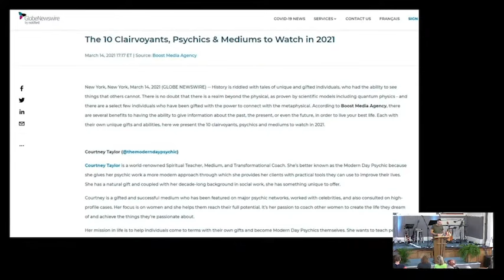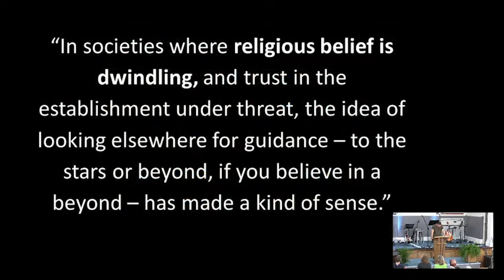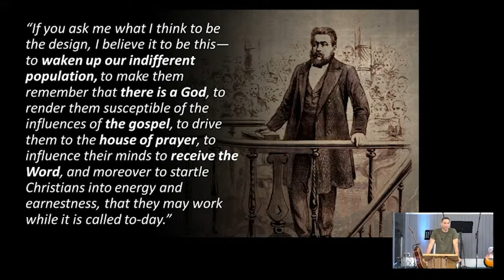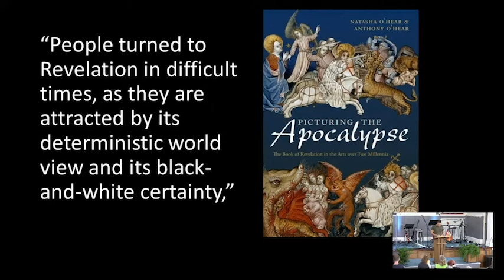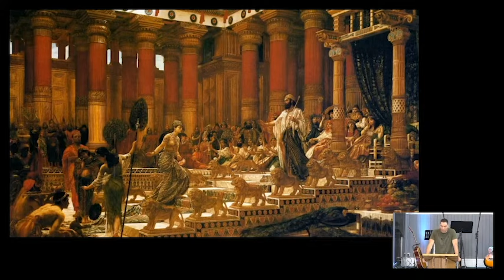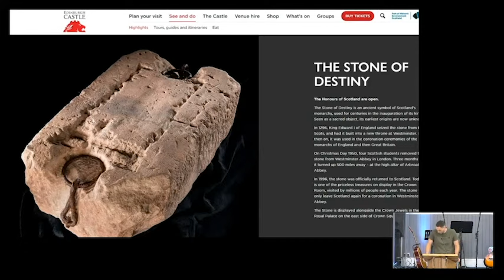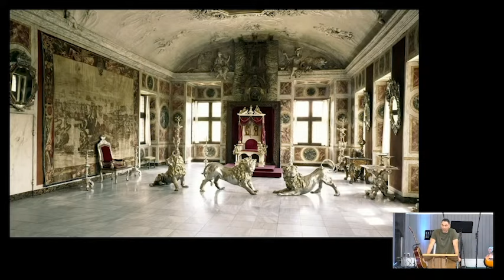EPISODE 11 – Revelation 4: 1-4 – The Throne of God - Thomas Fretwell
The book of Revelation Bible commentary series.

In this episode: God's Throne, vision for the world, what is prophecy, Charles Spurgeon, Apocalypse tapestry, standard of prophecy, earthly thrones, who sits on your throne?

Become a supporter and get unlimited questions turned into podcasts